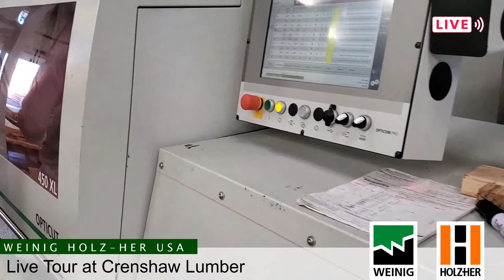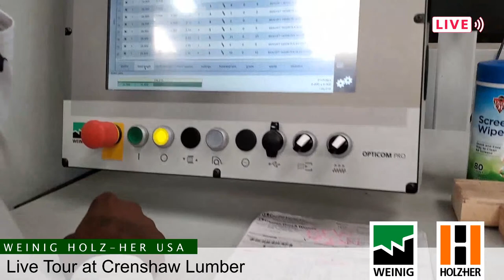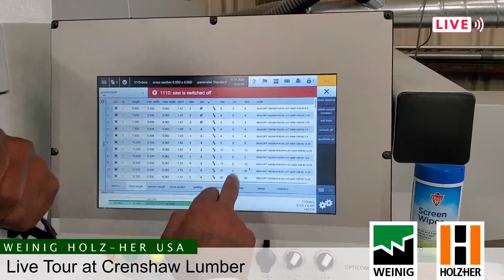Morning Live Stream from Weinig Holz-Her Expo West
Join us at Expo West as we talk to local manufacturers and take a tour of Crenshaw Lumber in Gardena California.